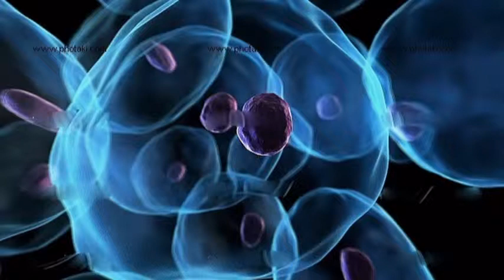ESPERO VOCÊ Hélio Lima